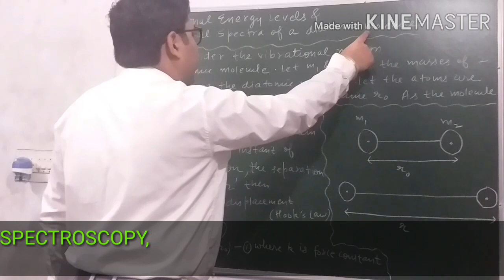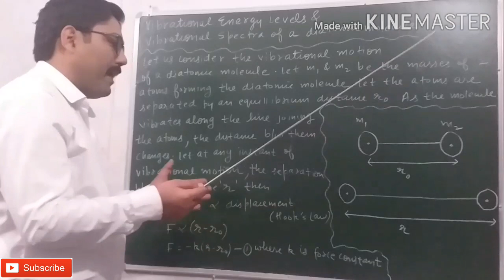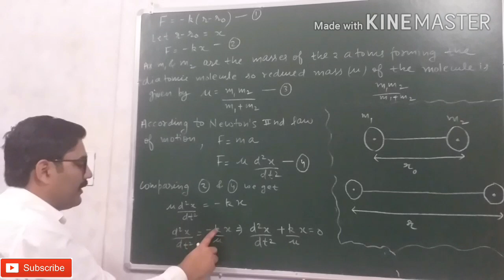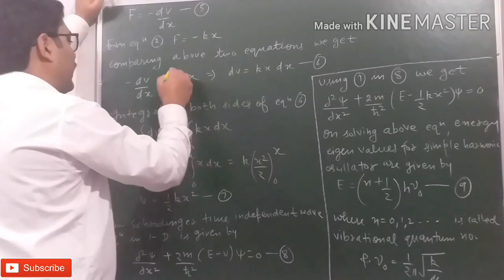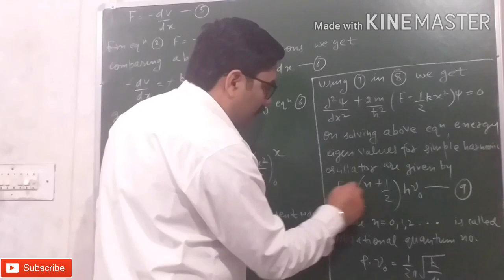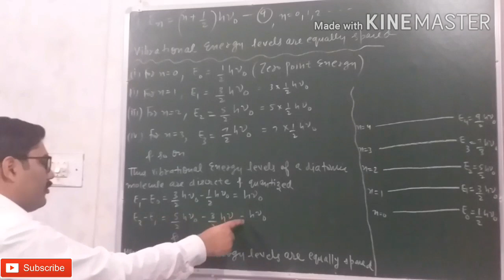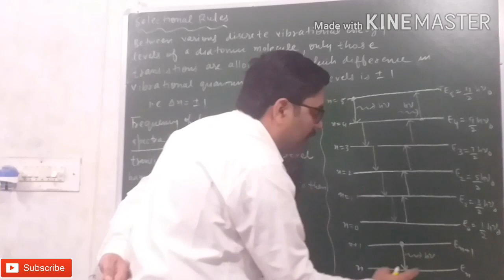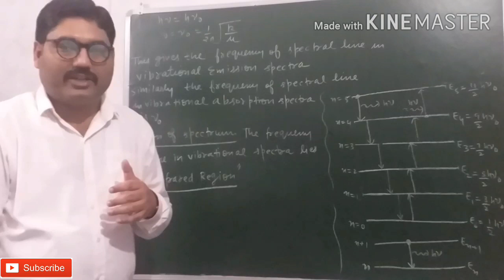VIBRATIONAL ENERGY LEVELS AND VIBRATIONAL SPECTRA OF A DIATOMIC MOLECULE || VIBRATIONAL SPECTROSCOPY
LINK OF " LARMOR'S THEOREM " VIDEO

LINK OF " ZEEMAN EFFECT: PART - 1  ( DEFINITION, EXPERIMENTAL SET UP, TYPES OF ZEEMAN EFFECT - NORMAL & ANOMALOUS ZEEMAN EFFECT ) " VIDEO

LINK OF " CLASSICAL THEORY OF NORMAL ZEEMAN EFFECT " VIDEO

LINK OF " QUANTUM THEORY OF NORMAL ZEEMAN EFFECT " VIDEO

LINK OF " QUANTUM THEORY OF ANOMALOUS ZEEMAN EFFECT " VIDEO

LINK OF " ATOM AS A MAGNETIC DIPOLE " VIDEO

LINK OF " L-S COUPLING OR RUSSELL SAUNDERS COUPLING " VIDEO

LINK OF " VECTOR ATOM MODEL AND IT'S FEATURES " VIDEO

LINK OF " POSTULATES OF BOHR THEORY OF HYDROGEN ATOM " VIDEO

THANKS.